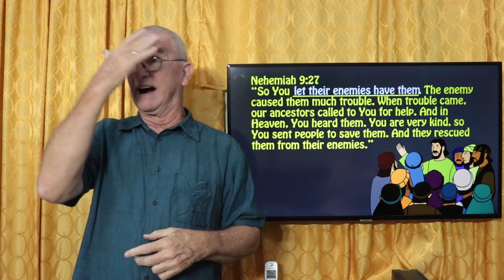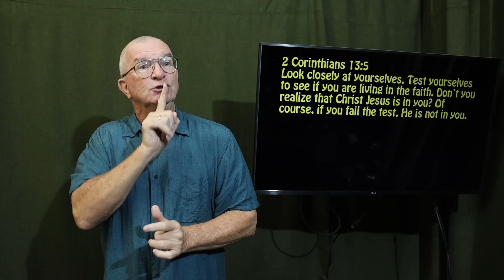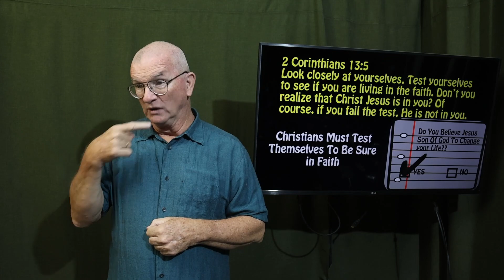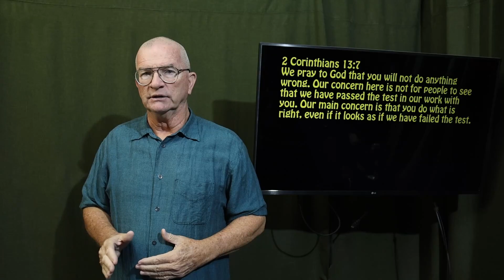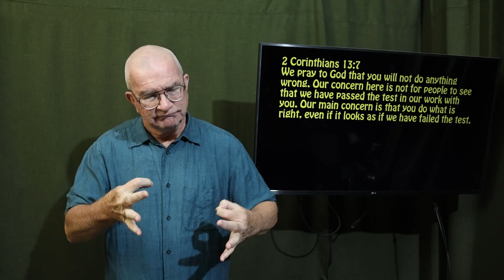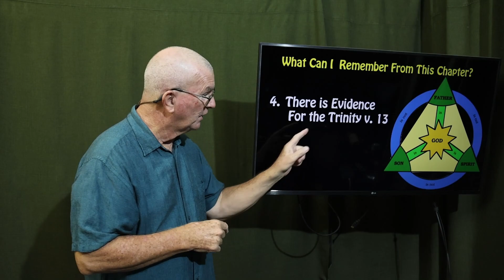Second Corinthians Chapter 13